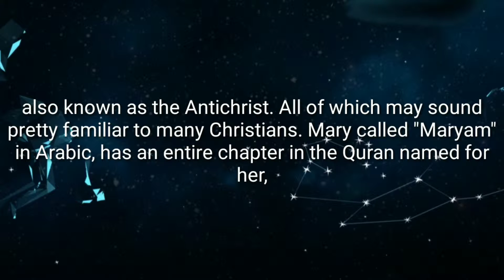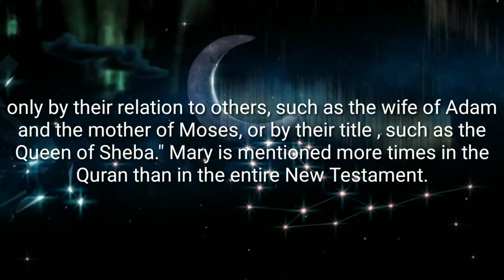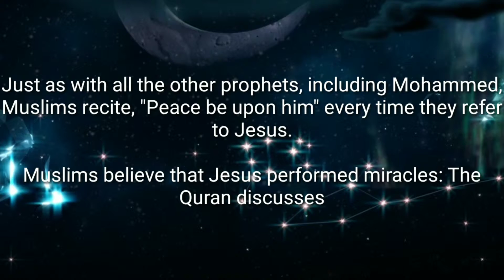who is the jesus in islam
who is the jesus?, esa (Jesus)(peace be upon him)  is a Messenger of Allah (God) and the Messiah who was sent to guide the Children of Israel.